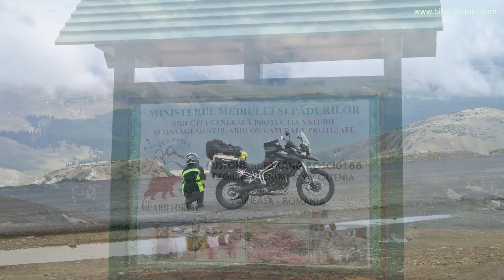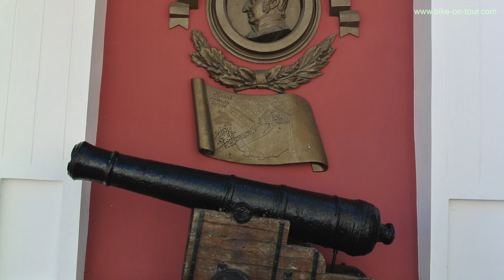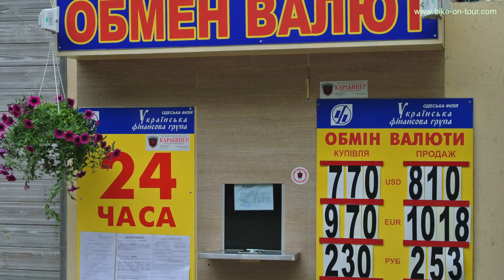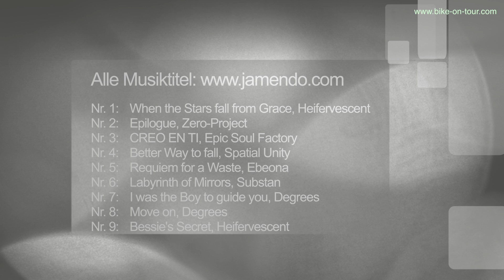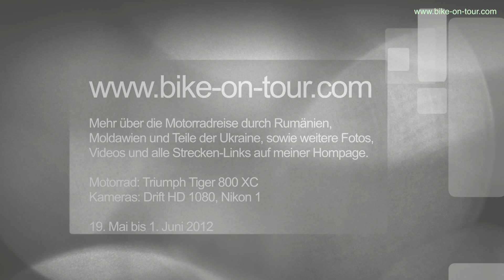Rumänien (und mehr) mit dem Motorrad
Reise mit dem Motorrad (Triumph Tiger 800 XC) durch Rumänien mit einem dreitägigen Abstecher ins ukrainische Odessa und einen Tag in Moldawien. Zu sehen sind Bergstraßen in den Karpaten wie die Transalpina oder der Prislop Pass genauso wie die Idylle im Donaudelta, die als Dracula-Schloss geschäftstüchtig vermarktete Törzburg in Bran, die Schlammvulkane von Berca oder die Bärenhöhle Pestera Ursilor, mit dem größten vollständig erhaltenen Skelett eines Höhlenbären in Europa und vieles mehr.